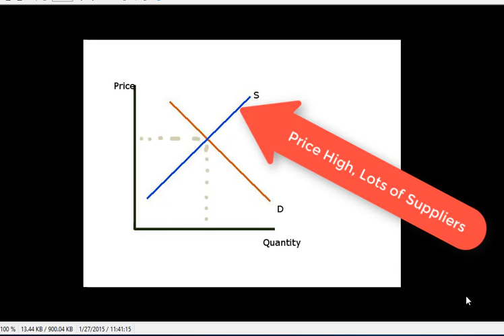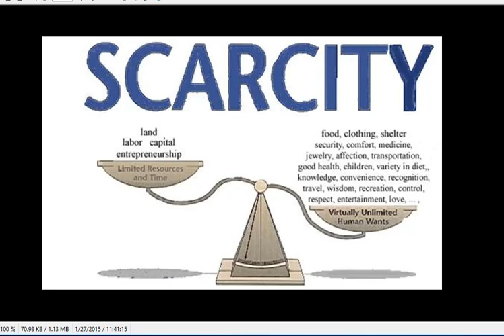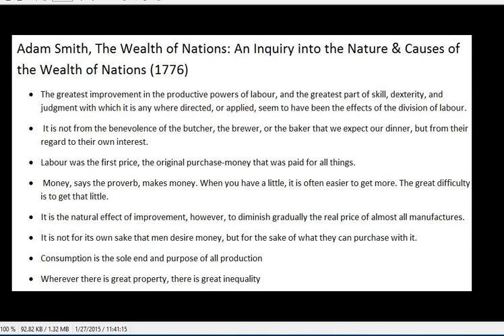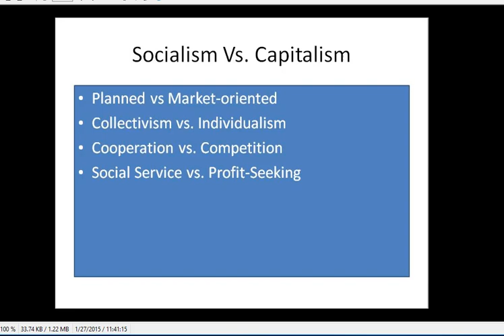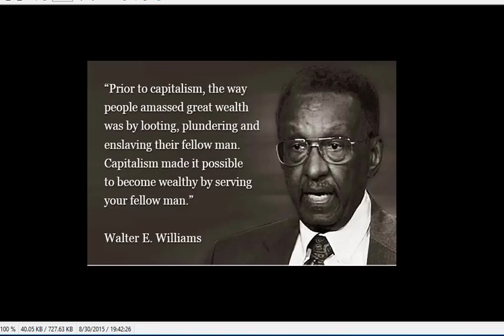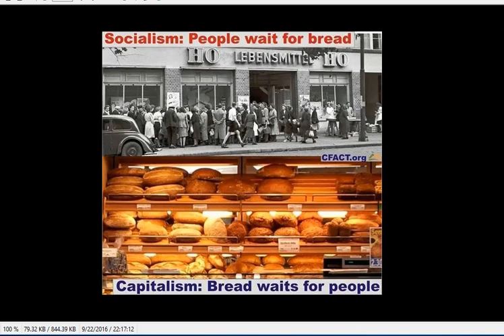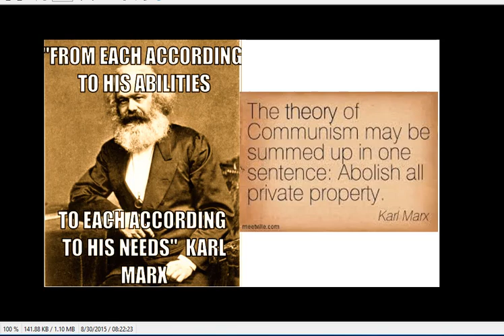01 Microeconomics Foundation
What is microeconomics all about? Well, you cannot leave everything in 1 video, so Professor Yunker begins with a few key concepts. The law of supply and demand, the concept of scarcity and the economic systems of capitalism, socialism and communism.